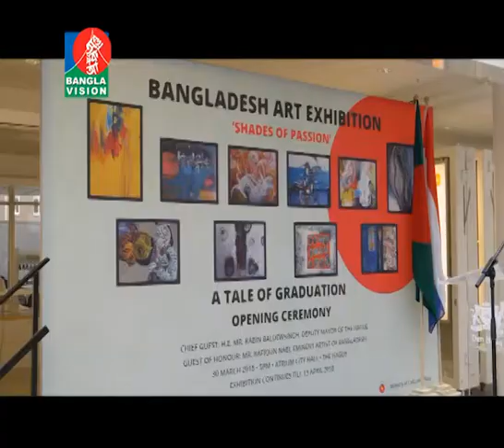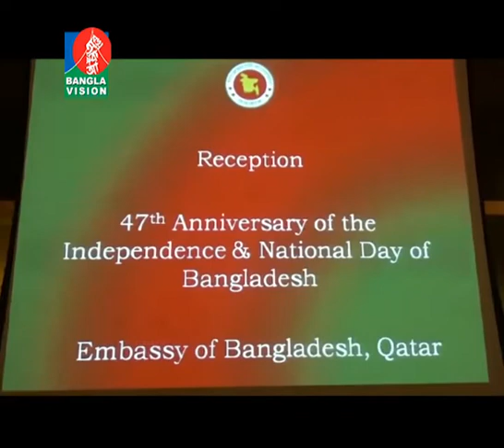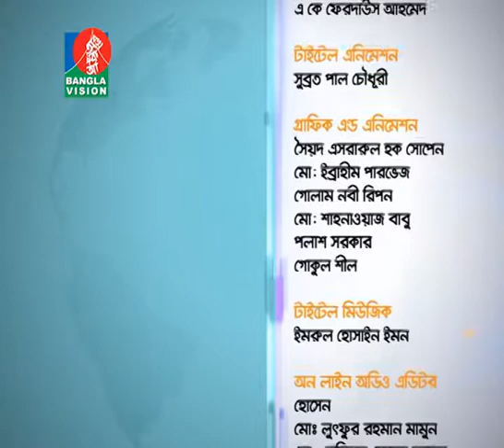Probashi Mukh-প্রবাসী মূখ | মোস্তফা ফিরোজের উপস্থাপনায় প্রবাসীদের নিয়ে বিশেষ অনুষ্ঠান | Ep- 350